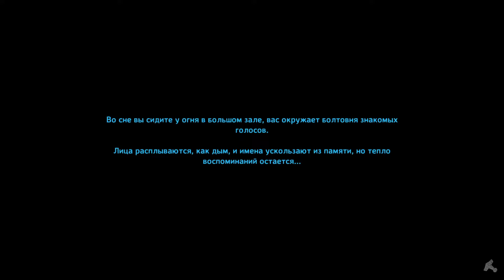НЕ ВЫВЕЗ..... ЭЙКТЮР Valheim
Решил я значит сразиться с боссом. А то как это было, ты можешь посмотреть именно в этом видео.